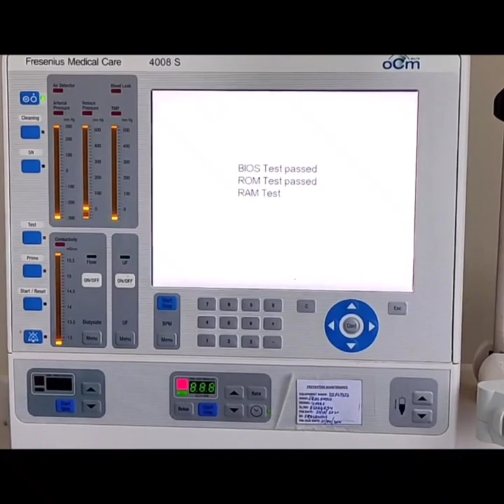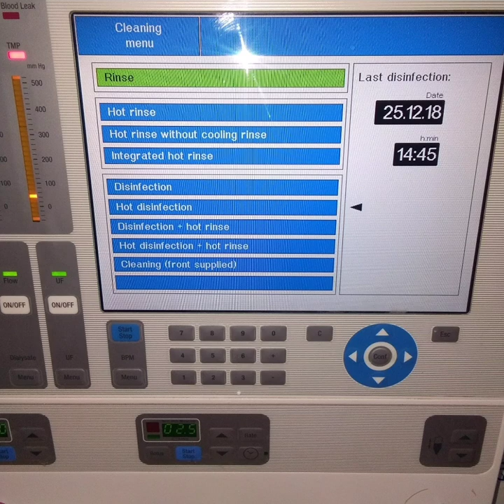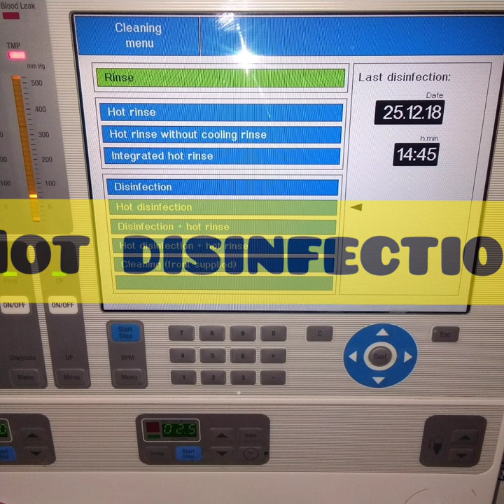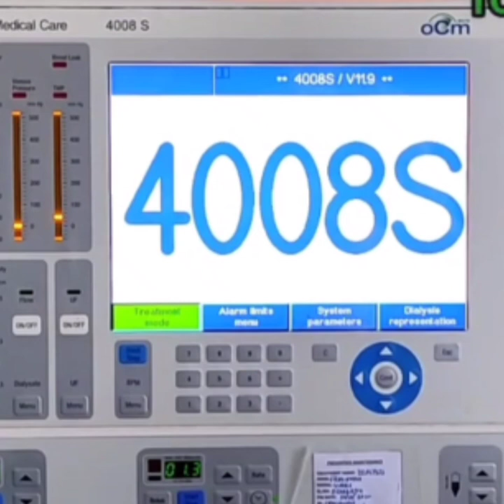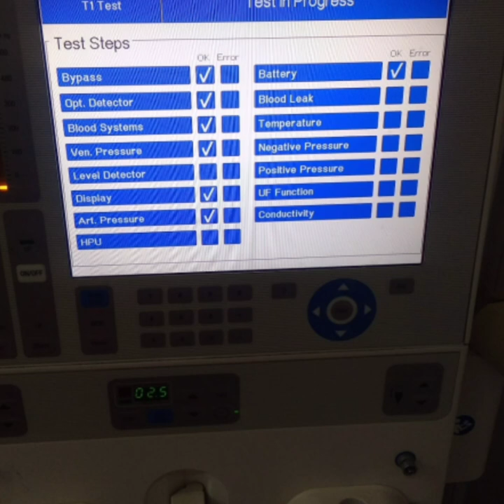fresiness machine 4008s maintenance in Tamil/ dialysis in Tamil/இரத்த சுத்திகரிப்பு இயந்திரம் தமிழ்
DIALYSIS Machine maintenance in Tamil /fresiness machine 4008s maintenance in Tamil/ dialysis in Tamil/இரத்த சுத்திகரிப்பு இயந்திரம் தமிழ்